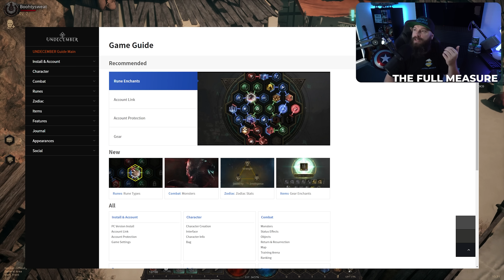UNDECEMBER is 100% PAY TO WIN and 600% dead to me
Join me as I explain how UNDECEMBER is 100% PAY TO WIN and 600% dead to me

If you like this content or content similar to this please consider leaving a comment or a like, or even a dislike if you don't.